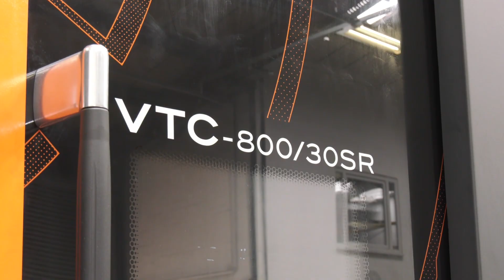Ferrositi - Capacity - Mazak VTC 800/30SR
Ferrositi - Spare Capacity – Mazak VTC 800/30SR Mill
Huge working envelope with a powerful spindle, a huge selection of tools and in the engineers words, ‘the fastest tool setting he’s ever seen’.
Looking for one offs, bespoke work and small batch runs.
Based in Cheltenham.
FOR PRECISION ENGINEERS based in the UK, looking to promote their company/capacity.

If you own a machine shop and want to promote the capabilities of your company, i.e. the machine tools you have on site or the levels of capability your business offers, then the is the only place to showcase this.

Whether it's turning, milling, sheet metal, grinding, laser cutting or more you should be showing off what you do using our platform.